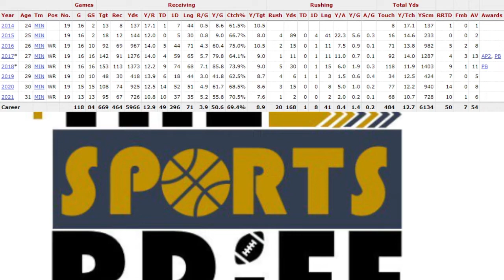Adam Thielen WILL REMIND THE NFL OF HIS DOMINANCE | The Sports Brief Podcast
Over the last three seasons, Adam Thielen has seen his seasons cut short due to injury, but the former Mankato will be ready for another banner season.

Adam Thielen WILL REMIND THE NFL OF HIS DOMINANCE.